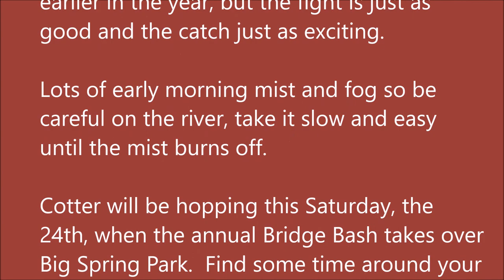Arkansas White River Trout Fishing Report September 21, 2016